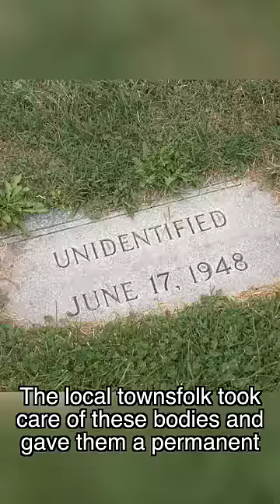Centralia's Plane Crash Graves